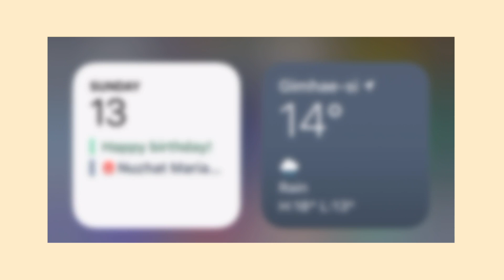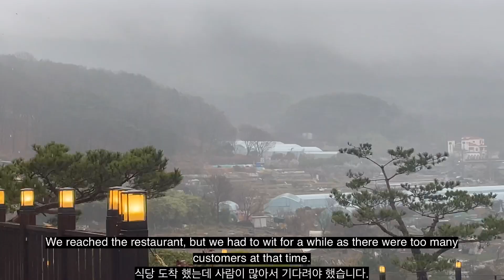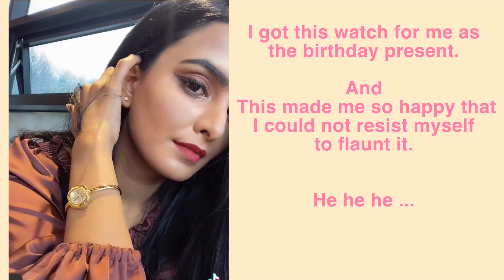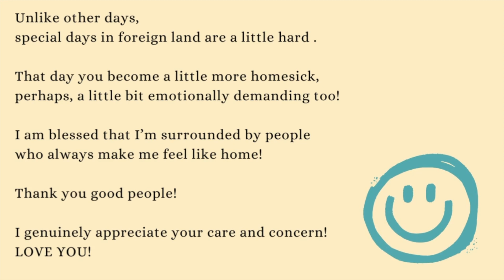My Birthday in Korea!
Happy watching!!